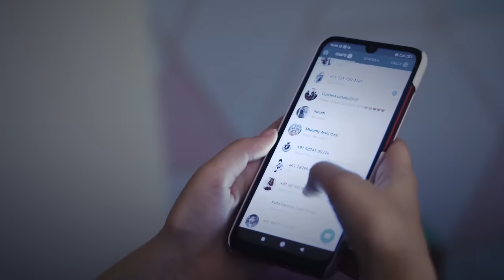Butterflies Ep-1 | The Last Clue | TTT Web Series | Ft. Urvi Singh and Viren Vazirani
*Tap CC icon for subtitles*
It’s Zoey’s 16th birthday, and Samar seems to have forgotten. How can he, after all this time?! Growing up in the same housing complex, going to each other’s birthday parties as a kid?
It’s a little different this time. They’re staying home, and they haven’t met in a while. And there may be newly blossoming feelings involved on either side...
Did Samar forget, or is this birthday going to be the most memorable one?

Here’s Episode 1 of BUTTERFLIES, our first mini-series, with love from Cadbury Dairy Milk Silk!
Episode 2 flying in next week 🦋

Credits -
Created by Sharanya Rajgopal
Directed by  Keyur Shah
Written by Amrit Paul and Joel Thottan
Starring Urvi Singh and Viren Vazirani
Produced by Anuj Gosalia
Creative Producer: Sharanya Rajgopal
Executive Producers: Pracchi Batnagar and Savio Shenoy
Associate Producers: Rahat Amblani and Liyakat Ali
Supporting cast: Prabhat R Pandey and Ashima Sohil Gandhi
DOP: Kaushal Shah
Offline Editor: Sandeep Francis
Music Composer:  Advait Nemlekar
Colorist: Kaushal Shah
Sound Design & Mix: Carl Nazareth
Chief AD:  Rishav Agarwal
DA: Shubham Sinha
Online: The Blip
Production Designer: Praveen Kumar
Art Director: Tajmoul Shaikh
Casting Director: Shaarika Pandit (ShaariCast)
Brand Collaboration: Sadaf Khan, Amrit Paul, Ritu Mago
Production House:  Skylark Production
Focus Puller: Rohit Yadav
Location Manager: Laxman Rathod
Secondary Background cast: Pappu &  Co
Camera: HS Video
Camera Attendant: Anil, Sonu
Production Boys: Abdul Bashir Shaikh, Bernard Periera, Shub Chandra Jha
Visual Promotions ttt: Kshitij Jatale, Akansha Kapoor, Garima Sachdeva, Tanmay Gawade
Promotional content: Sanjana Singh, Yashluv Virwani
Marketing: Dhruval Doshi
Community manager: Utsav Raj
Love Team TTT
Terribly Tiny Talkies is a storytelling collective which brings together distinctive and talented filmmakers from across the country to craft thematic short films.

TTT endures saving the fading art of the narrative, one frame at a time.

Terribly Tiny Talkies is part of Terribly Tiny Tales - India's largest and most celebrated storytelling platform.

Find us

TTT is a property of TTV Pvt. Ltd.